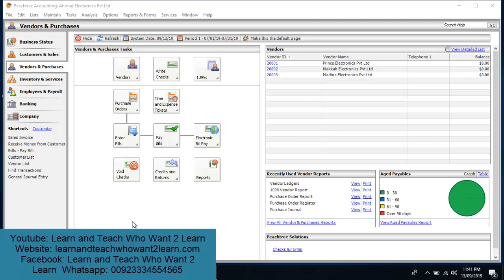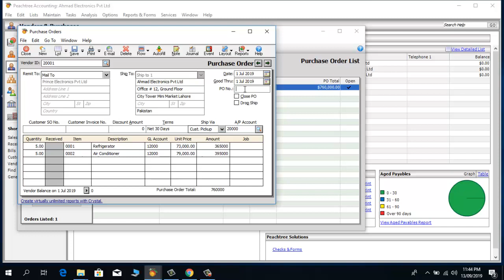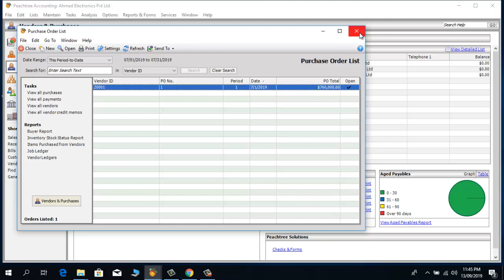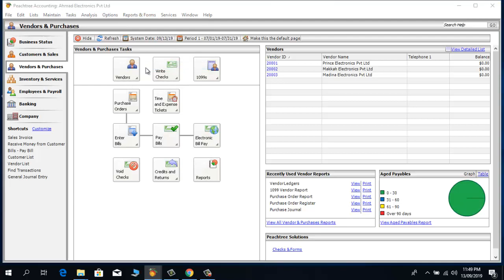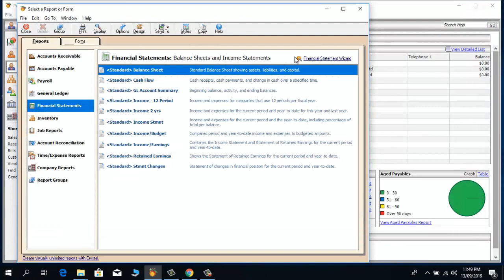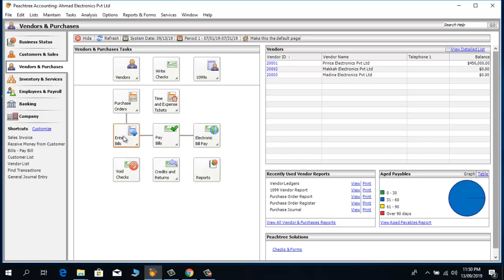Inventory Received Against P.O In Peachtree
Inventory Received Against Purchase Order In Peachtree
1-Complete Accounting Procedure (Step by Step)
2-Sales Tax Return Complete Procedure & Training
3-Income Tax Return Complete Procedure & training
4-Withholding Statement Complete Procedure & Training
5-Accounting Software Complete Training (Peachtree, QuickBooks, Tally)
6-MS-Office Complete Training
7-All Other Accounts, Finance, Audit & Tax Related Matters As Per Requirement of Viewers